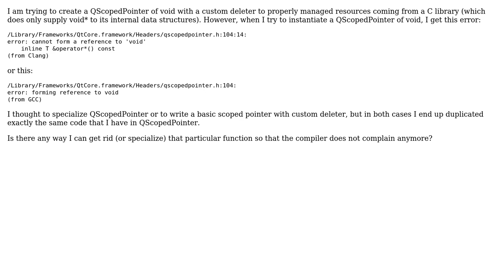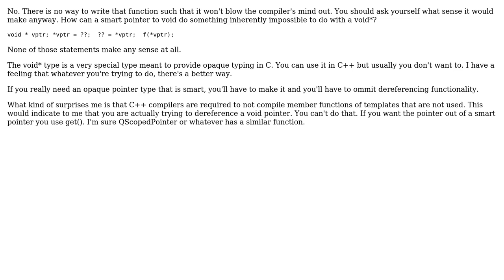pointer to void into smart pointer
With thanks & praise to God, and with thanks to the many people who have made this project possible! | Content (except music & images) licensed under CC BY-SA | Music | Images & others | With thanks to user Edward Strange user davideanastasia and the Stack Exchange Network Trademarks are property of their respective owners. You are responsible for your own actions.